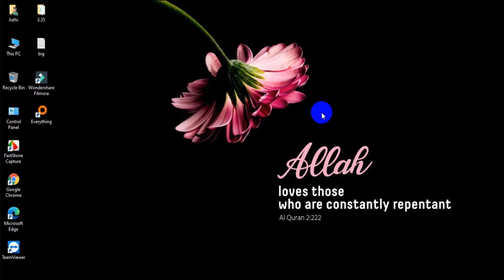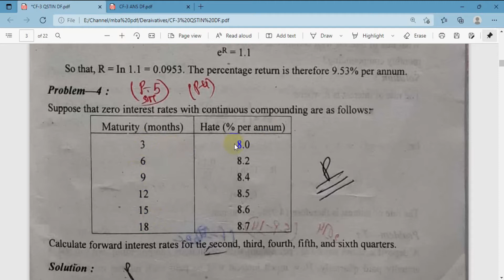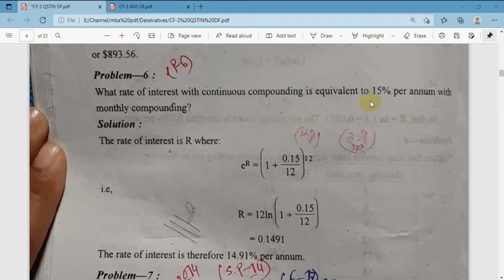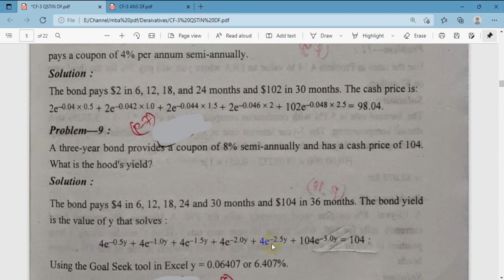Masters || Financial Derivatives || Chapter-03 || Interest Rates || Lecture-03 || MBA Finance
Financial Derivatives
Chapter-03
Interest Rates
Lecture-03
MBA Finance